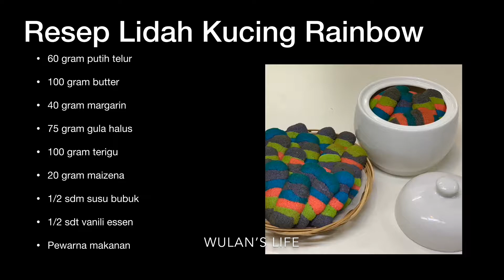Lidah Kucing Rainbow, tanpa cetakan